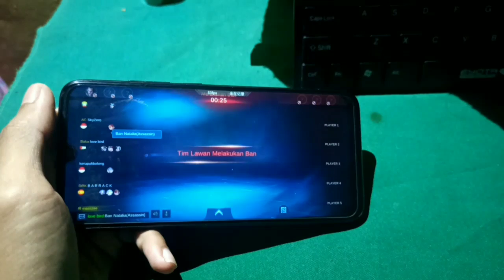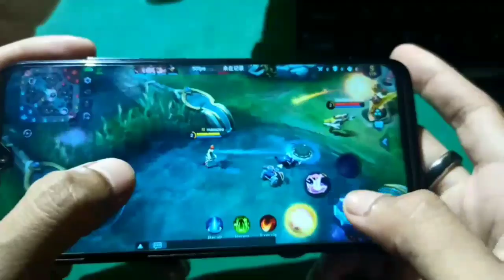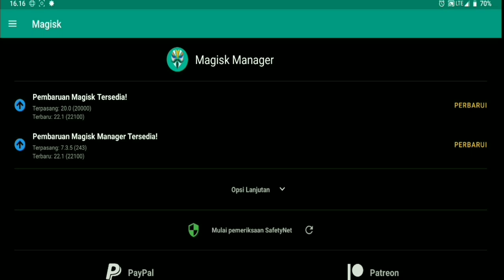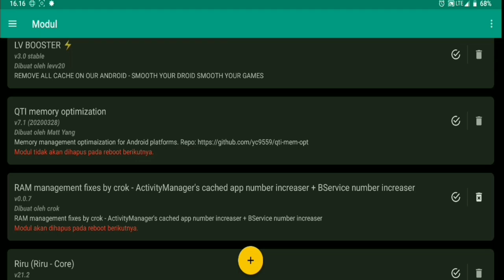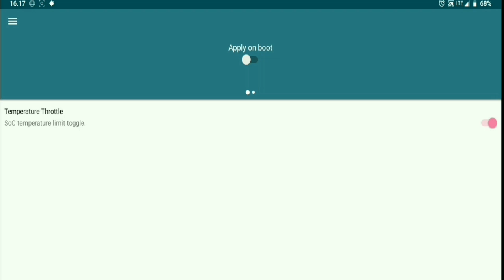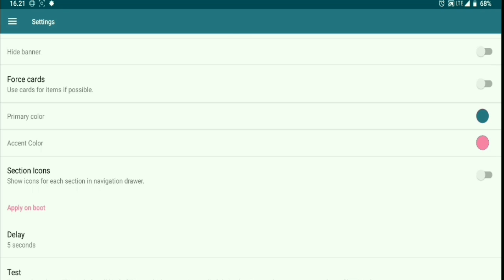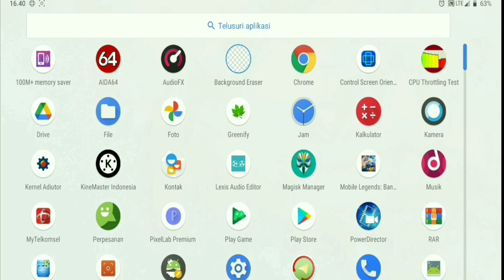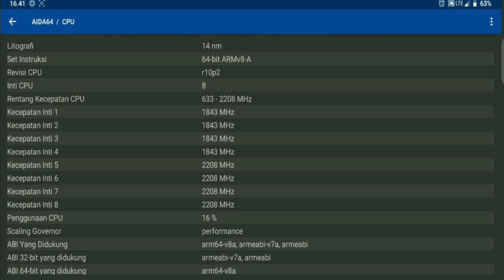Pengaturan Kernel Auditor untuk Meningkatkan Performa Gaming Anda!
SETTING KERNEL AUDITOR + GPU PERF V8G | SETTING GAMING MEDIATEK/EXYNOS/SNAPDRAGON | BANG LEVV
ADEM : 60 : 35
ANGET : 70 : 40
PANAS : 75 : 45